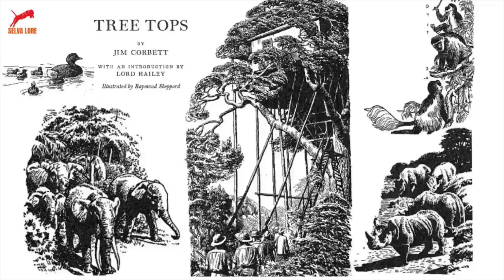Tree Tops by Jim Corbett (Corbett meets the Queen) w/ an introduction by Malcolm Hailey | Audiostory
‘Tree Tops' is the last of Jim Corbett's books, and the only one not set in India. Written shortly before his death in 1955, it is the story of the then Princess Elizabeth's visit to Tree Tops in Kenya in 1952, where Corbett was then living.
Corbett describes the scenes witnessed by Her Majesty the Queen (on her last day as Princess Elizabeth) and her husband during their visit to the famous hunting lodge. It is a fascinating story, written in true Corbett fashion of the spontaneous exhibition of wildlife in its natural setting provided for the Royal Party by the elephants, baboons, and other forest creatures.

With an introduction by Lord Hailey and illustrations by Raymond Sheppard.